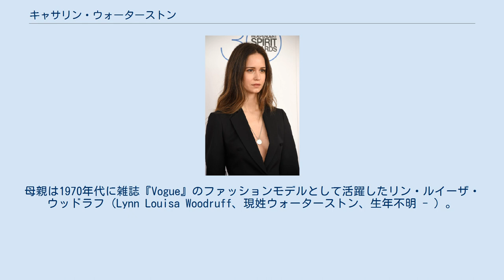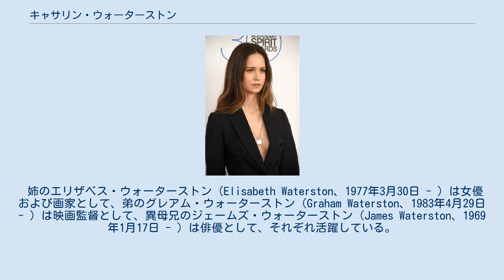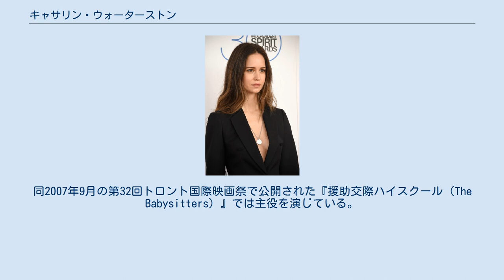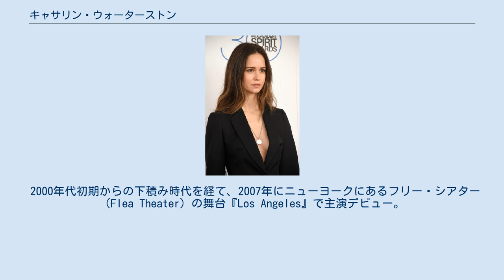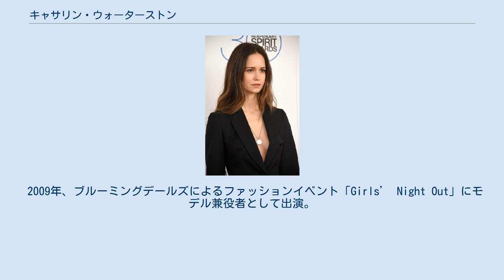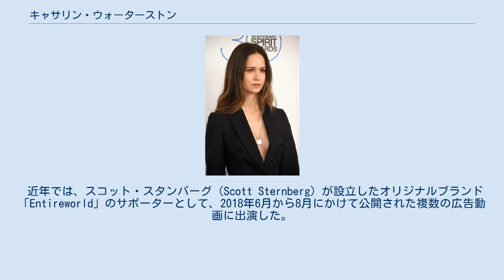キャサリン・ウォーターストン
キャサリン・ウォーターストン（Katherine Boyer Waterston、1980年3月3日 - ）は、アメリカ合衆国の女優。
ファッションアイコン。
『インヒアレント・ヴァイス』のシャスタ役、『ファンタスティック・ビースト』シリーズのティナ・ゴールドスタイン役、『エイリアン: コヴェナント』のダニエルズ役などで有名。
 出生地はロンドンのウェストミンスターにあるチェルシー・アンド・ウェストミンスター病院だが、これは両親が仕事でロンドンに滞在しているあいだに生まれたためである。
出生後はアメリカ合衆国へ戻り、コネチカット州北西部にある小さな町で育った。
 父親はアメリカ合衆国の俳優サム・ウォーターストン（Sam Waterston、1940年11月15日 - ）。
母親は1970年代に雑誌『Vogue』のファッションモデルとして活躍したリン・ルイーザ・ウッドラフ（Lynn Louisa Woodruff、現姓ウォーターストン、生年不明 - ）。
両親ともに背が高く、ウォーターストン本人も高校時代にはすでに身長180cmを超えていた。
現在も長身の女優として知られるが、身長の記載にはゆらぎがあり、海外では主として5フィート11.5インチ（約182cm）、日本などでは180cmとされる。
 姉のエリザベス・ウォーターストン（Elisabeth Waterston、1977年3月30日 - ）は女優および画家として、弟のグレアム・ウォーターストン（Graham Waterston、1983年4月29日 - ）は映画監督として、異母兄のジェームズ・ウォーターストン（James Waterston、1969年1月17日 - ）は俳優として、それぞれ活躍している。
くわえて、近しい親戚に言語学者、教師、画家、作家（詩人）がいることが知られており、学術・芸術家肌の家筋といえる。
ウォーターストンも、幼少期から父サムとともに撮影現場や劇場の舞台裏に出入りし、演技の世界に親しみながら育つ一方、俳優の道を選ぶ以前には、陶芸、絵画、写真などにも取り組み、とくに10代の頃は写真家を目指す気持ちも強かったという。
 1998年、アメリカ合衆国コネチカット州にある寄宿制の有名進学校ルーミス・チャフィー・スクールを卒業。
その後、ニューヨーク大学芸術学部（New York University Tisch School of the Arts）ドラマ学科（Department of Drama）で演技を専攻し、2002年に学士（BFA）を取得した。
大学卒業後は6ヶ月にわたりロンドンの王立演劇学校で学び、さらにニューヨークのステラ・アドラー演劇学校の卒業者名簿にも名前がある。
 2014年、『インヒアレント・ヴァイス』のキャスティング・ディレクターは、演技に関する専門的な知識を有し、多くの経験を積んでいることから、ウォーターストンを「演劇の専門家（theater maven）」と称している。
 2000年代前半には複数のテレビドラマ・テレビ映画へ出演していた。
本人のインタビューによると、プロとしての最初の仕事はNBCのテレビドラマ「Deadline」シリーズ、あるいはバーリントン・コート・ファクトリーのコマーシャルへの出演だったという。
 2006年、大学時代の友人ブライス・ダラス・ハワードによるショートフィルム『Orchids』に出演し、映画デビューを果たした。
同作品は『Glamour』誌による短編映画プロジェクト「リール・モーメント（Reel Moments）」シリーズとして、2007年のパームスプリングス国際短編映画祭で上映された。
 2007年8月、第64回ヴェネツィア国際映画祭で公開された『フィクサー』で長編映画デビュー。
同2007年9月の第32回トロント国際映画祭で公開された『援助交際ハイスクール（The Babysitters）』では主役を演じている。
 その後もインディーズ作品やショートフィルムを中心に多数の作品へ出演を続け、2014年に『インヒアレント・ヴァイス』でシャスタ・フェイ・ヘップワース役を演じてブレイク。
助演女優として複数の賞にノミネートされ、一躍有名となるが、キャリア開始から長い時間を経ていたため、本人はこの飛躍がなければ俳優としての生き方を断念する心づもりもあったと話している。
 近年は、2016年からの「ファンタスティック・ビースト」シリーズや2017年の『エ...